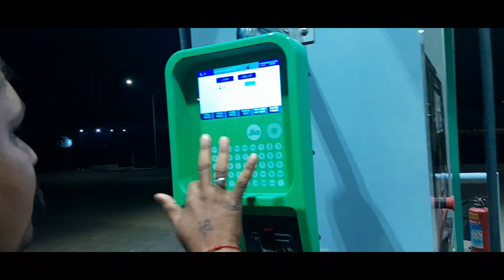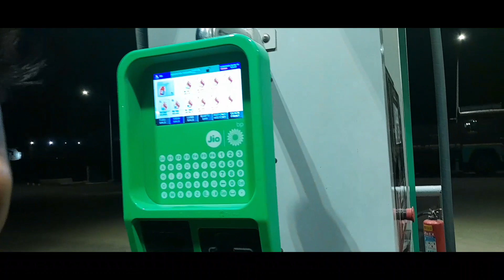Thanks to harpal sinh ji